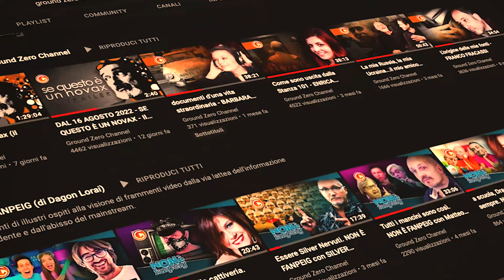CHI SIAMO?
Ground Zero Channel è il canale di informazione a sfondo culturale dove puoi trovare centinaia di ore senza pubblicità in video, dedicate alla cultura, interviste, documentari e rubriche prestigiose realizzate in totale indipendenza e lealtà. Il nostro impegno è realizzare una nuova pedagogia dell’intrattenimento e riappropriarci in forza dell’estetica che fin troppo nel mainstream usata come arma di distrazione di massa.

Ma per creare contenuti sono necessarie molte risorse.

Chiediamo quindi il tuo sostegno.